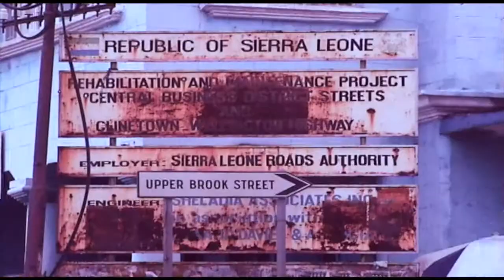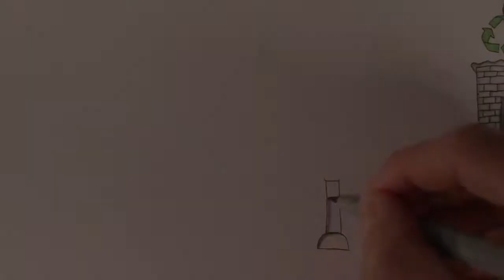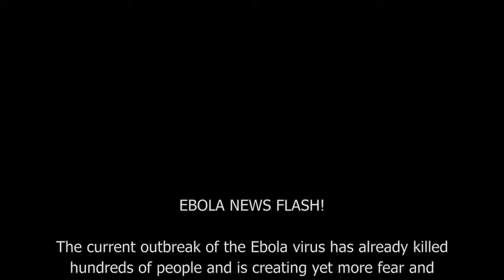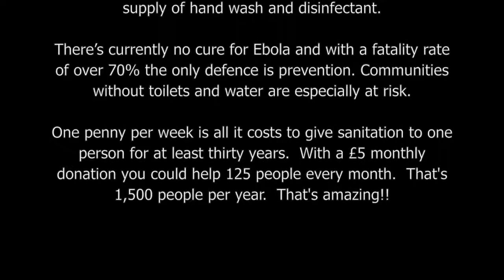D4D film - edit5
This video is about D4D film - edit5